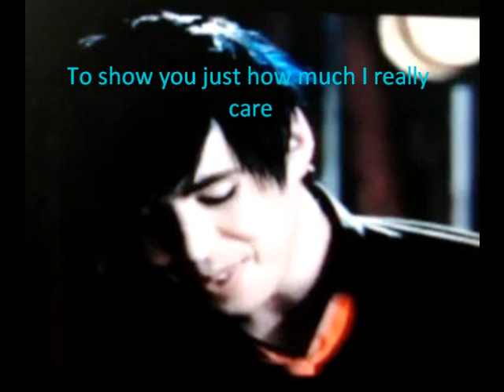Always You by Josh Ramsay from Air Bud:World Pup Soundtrack with Lyrics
As usual I was bored and I think this song is pretty amazing so yeah. I'm pretty sure these are the lyrics, I had to do them by ear since I wasn't able to find them. Also the audio may be a bit quiet.